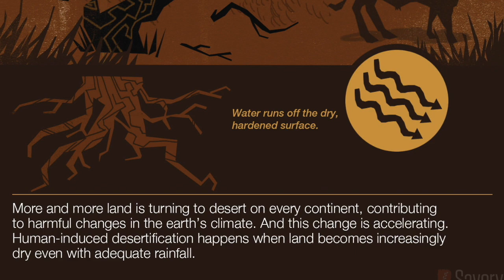Holistic Management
Everybody wants a healthier environment, an end to the degradation of the land, to desertification. The problem has been poor management of that land, based on our misunderstanding of what natural systems need in order to thrive. Every environment has specific requirements that include animals, both predators and prey. For biodiversity to recover, rewilding is necessary, resting the land in some cases, reintroducing grazing animals in others.

Subsidies, taxation and other governmental policies have contributed to the problem, but they could be the solution.  If any small country would be willing to implement an agricultural policy based on holistic principles, it could show the rest of the world a way to reinvigorate the land and stop desertification.

In this video, Allan Savory and his daughter Sarah outline the principles of HolisticManagement.